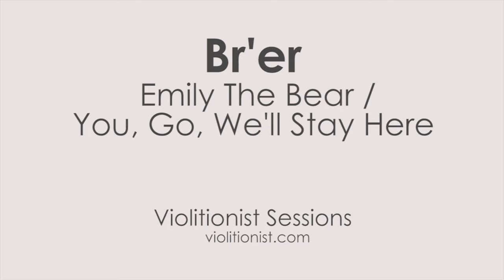Br'er - "Emily The Bear / You, Go, We'll Stay Here"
- Br'er - August 2011 - Violitionist Sessions from Denton, Texas.